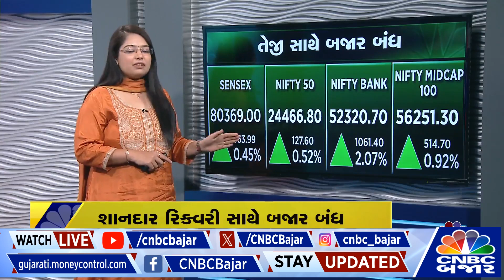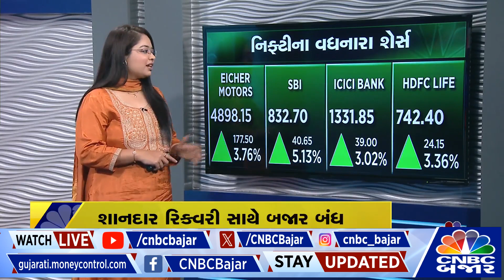Market Wrap l બજાર જોરદાર રિકવરી સાથે દિવસના ઉચ્ચતમ સ્તરે બંધ l Stocks l Share Bajar News